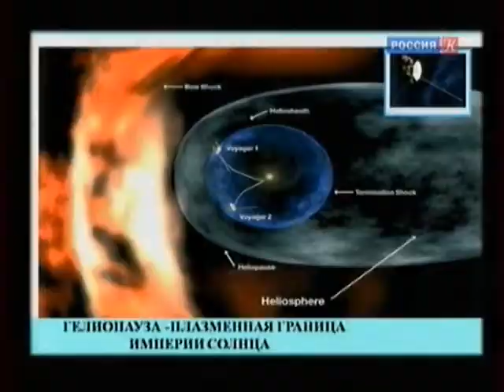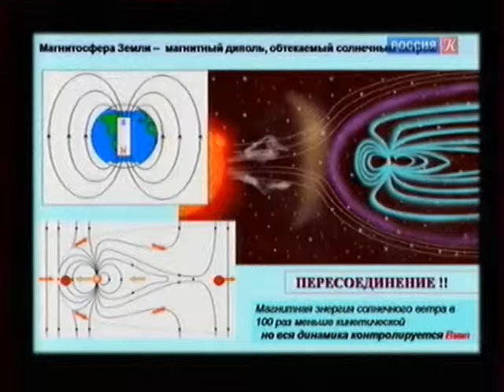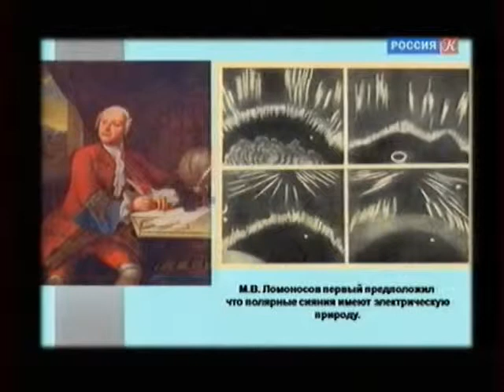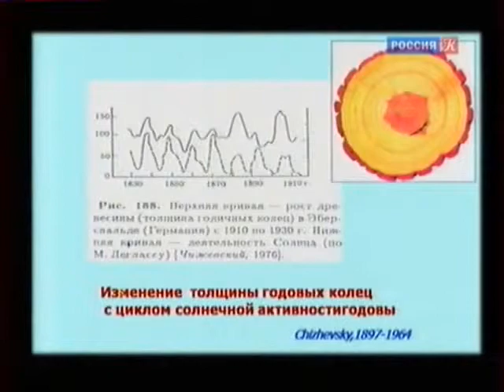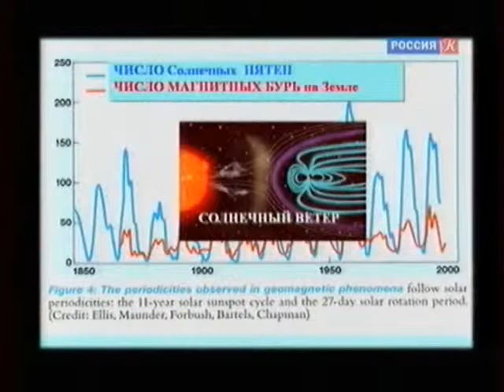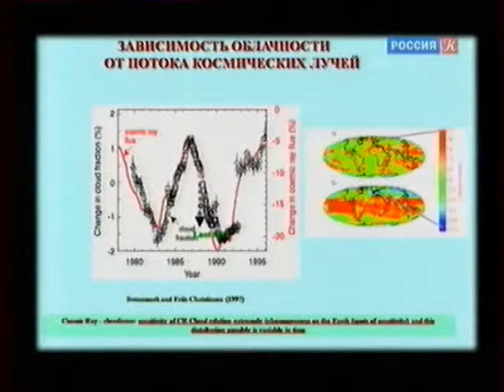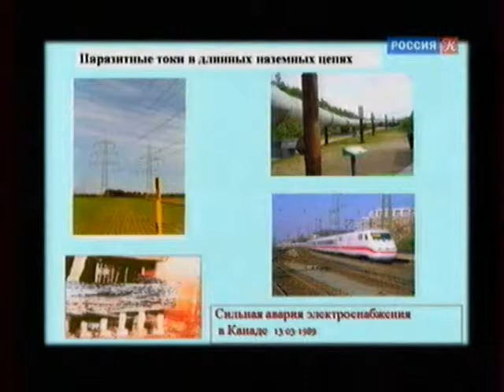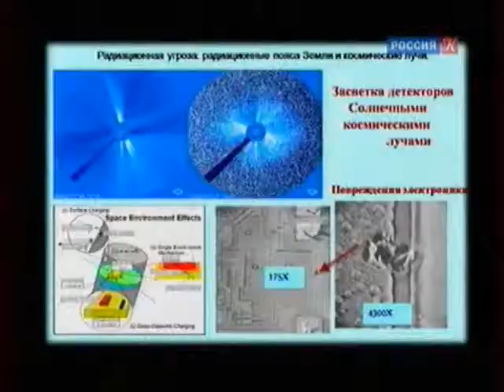ACADEMIA. Zeleny. Part 5/6.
Зелёный Лев Матвеевич
17:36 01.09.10 ACADEMIA. Лев Зеленый. "Солнечная империя". 2-я лекция (эфир 31 августа 2010 года). ТВ Культура.

Запись лекции, прочитанной в рамках проекта "ACADEMIA", программа была в эфире 30 августа 2010 года.

Академик РАН, доктор физико-математических наук, профессор, директор Института космических исследований РАН Лев Зеленый расскажет об образовании Солнца и планет Солнечной системы; о других ее «обитателях» -- астероидах, кометах, космической пыли, заряженных частицах плазмы и космических лучей; о том, как важно понимать многообразие связей, приведших к образованию уникальной планетной системы вокруг Солнца и возникновению жизни на Земле.